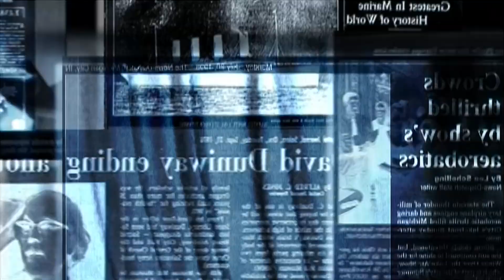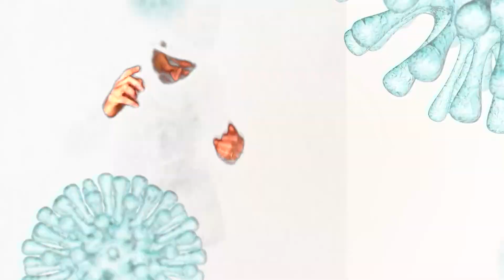L'anormalité de la COVID-19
Voici un slam dans lequel j'exprime ma vision sur la situation mondiale pandémique de la COVID-19. J'embrasse le confinement et slame des pistes de réflexion sur les perspectives d'avenir. À écouter avec le coeur!

"Tant à dire, tant envie de faire, tant de plans en l’air, de crainte de faire l’effet contraire, qu’on reste pris, pris, pri…sonnier, les deux pieds coulés dans le fer du stationnaire.

Dans ma tête, un tourbillon d’idées pis de questions. Dans mon corps la chrysalide d’un papillon. On vit en temps réel l’élément déclencheur d’un scénario pas encore écrit, improvisé par les nations, leçon de natation, pataugeoire de mathématiques, de prévisions.

Halte sur la planète, l’heure est à la réflexion, le but c’est pas juste de se laver les mains avec une lavette pis du savon, mais de profiter de c’te maudite molécule de protéine-là pour changer notre perception caféine, notre relation avec notre entourage. Calmer nos élans de rage, de ravage, de gavage, redéfinir notre lien avec les biens de consommation, la valeur du temps, des heures, des minutes, des secondes, t’entends? Notre rapport au monde. Réécrire les règlements. Rien de moins. Prendre soin. Soin de soi, soin des autres. Soin de la Terre. Un test terre-à-terre de citoyenneté, apprendre à cohabiter en respectant la distanciation, à collaborer, à covider notre surplus d’égocentrisme, faire le plein d’écologisme. Covid de l’économie, Covid de nos vies. Le coco vidé, vies des gens trop aisés. On se revires-tu de bord? On se demandes-tu collectivement d’oùssé qu’on vient, oùssé qu'on s’en va, qu’est-cé qu’on se souhaite pis qu’est-cé qu’on pourra? On apprends-tu à faire confiance à la science, aux médecins, aux médias pis, aux politiciens… Au politiciens, ben quin! Ça fait du bien. Ça c’est certain. Servons-nous donc de notre tête tin! Pis écrasons tous ces crétins qui cherchent à nous Trumper. On l’sais ben, la mer est remplie de vilains qui profitent de chaque situation, d’la crainte, d’l’effet domino, pour s’mousser l’ego. Ben, la grandeur de l’individualité n’vaut pas le futur de l’humanité. "

Non! Place aux jolis mots clés: partager et collaborer. Partager l’résultat des recherches aux collectivités. Collaborer entre les contrées. Dans sa communauté. Sans hésiter, accepter de renoncer un brin à notre liberté, temporairement, pour préserver la santé de nos ainés, de ceux qui ont construit notre société. À quoi sommes-nous prêts pour tuer dans l’oeuf la propagation de la Covid-19 ? De quoi pourrions-nous, individuellement, collectivement, nous priver ? Autonomisons-nous. Faut pas craindre de changer. Faisons-nous confiance. L’humain a toujours su s’adapter.

J’parle en mon nom, je me moi, l’artiste, moi qui regarde l’évolution de la pandémie, empathique, assis dans l’confort de son logis, qui suit les statistiques comme dans son sport favori. Ben aujourd’hui, j’tiens à dire merci! Merci à tous ceux et celles qui peuvent, à tous ceux et celles qui peuvent pis qui agissent, à tous ceux et celles qui peuvent pis qui agissent pis qui guérissent! Merci à tous ceux et celles dans les CHSLD. Équipe de guerriers, médecins, infirmières, préposés. À tous ceux et celles qui tiennent la structure en place, puissants comme Atlas. Je remercie aussi la vie d’être né dans le bon pays, un pays pas trop chargé d‘hypocrisie, un pays qui à le luxe de pouvoir tout stopper, s’endetter, en sachant qu’il ne sera pas trop déclassé. C’est pas parce qu’on est né dans un monde de droit et liberté, que tout est permis, non, y’est temps de réaliser à quel point ont est les privilégiés; y’é temps de respirer, de prendre nos responsabilités, de s’assumer, d’embrasser la métamorphose qui vient de s’entamer. La vraie question qu’on doit se poser, c’est dans quel monde on souhaite se retrouver, quelle sera la nouvelle normalité, notre anormalité, une fois qu’on aura triomphé ?